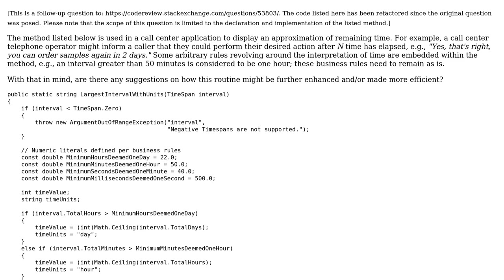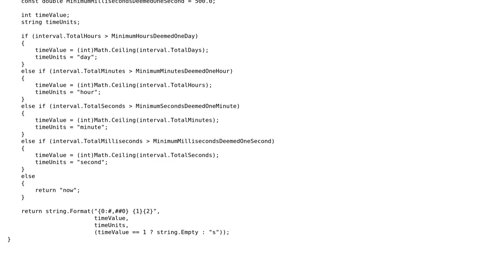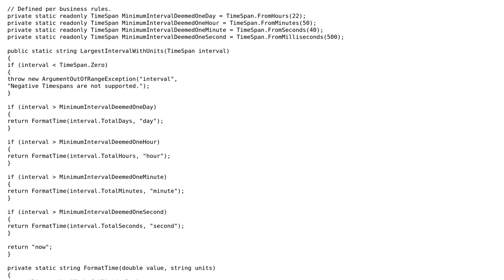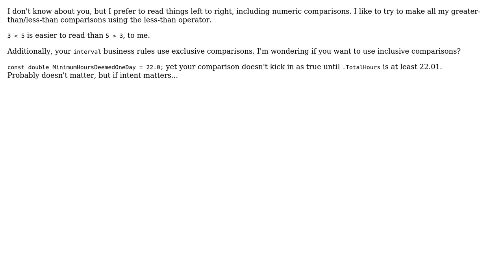Displaying TimeSpan as largest interval (with units) - Part II (2 Solutions!!)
Displaying TimeSpan as largest interval (with units) - Part II

With thanks & praise to God, and with thanks to the many people who have made this project possible! | Content (except music & images) licensed under CC BY-SA | Music | Images & others | With thanks to user Sam Axe user mjolka user Laszlo Koller and the Stack Exchange Network Trademarks are property of their respective owners. You are responsible for your own actions.